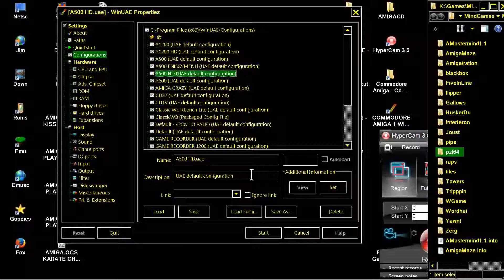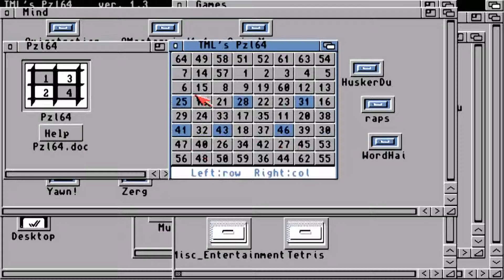AMIGA PZL 64 PZL64 v1.3 PUZZLE 64 PUZZLE64 ByTODD.M LEWISOCS Express PdGalore AmigaPDSharewareCD1994